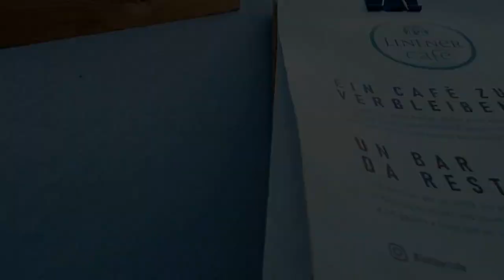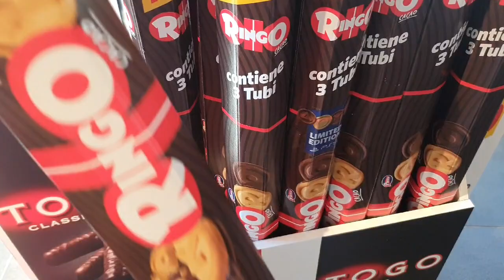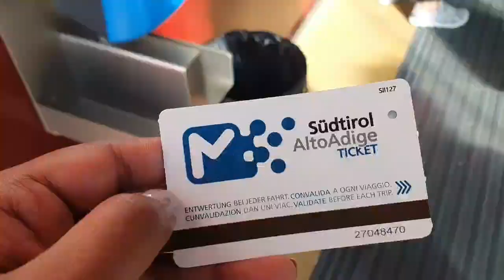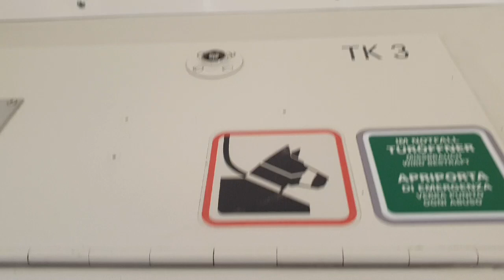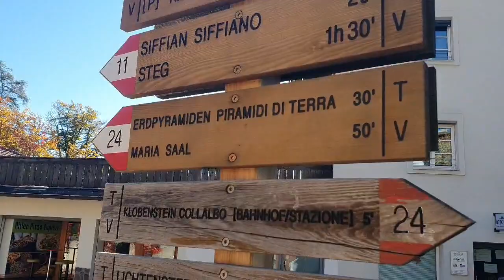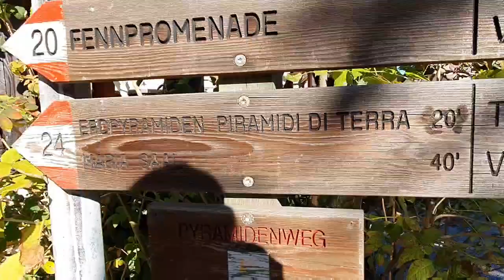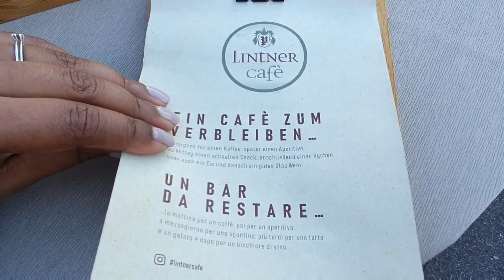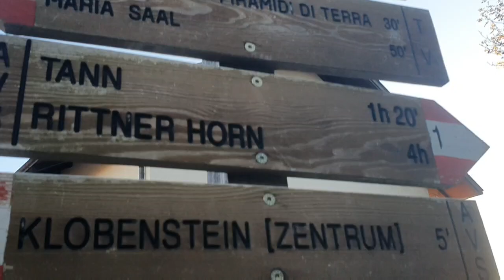European Travel🚇🛫| Day-3| Bolzano-Bozen🏞|Travel Vlog| Tharshi's World🌏| North Italy🇮🇹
The Province of Bolzano is situated in the northernmost part of Italy on the border with Switzerland and Austria, and is part of the Alto-Adige Region. The eastern part of the territory includes the spectacular Dolomites Mountain Range and the district of Val Gardena Alpe di Siusi. The Dolomites and their valleys offer some of the most beautiful scenery in Italy and are a real paradise for skiing enthusiasts.